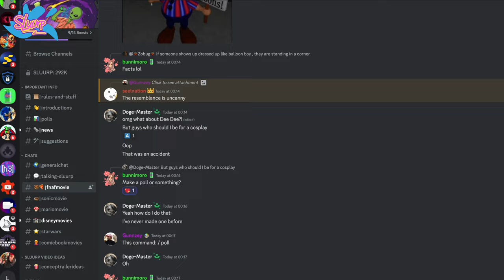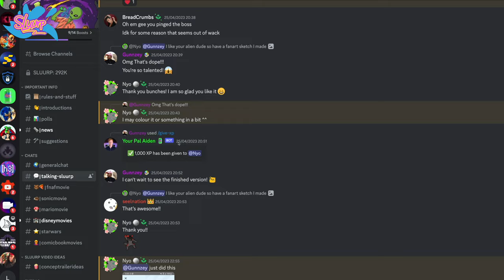The Legend of Zelda (2024) | Illumination Animation Teaser Trailer Concept HD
Join us on an epic adventure into the magical realm of Hyrule with The Legend of Zelda movie! From the successful collaboration between Illumination and Nintendo, creators of The Super Mario Bros. Movie, comes a highly anticipated cinematic journey that will transport you into a world of adventure and heroism.

CREDIT 📣
Footage: Nintendo | Breath of the Wild | Tears of the Kingdom
Performed By: WarnerBros
Edited By: KH Studio
Thumbnail By: Gunnzey

Immerse yourself in the breathtaking landscapes of Hyrule, from the lush forests to the majestic mountains, as you follow the heroic journey of Link, the legendary hero of The Legend of Zelda franchise. Witness the timeless tale of the Triforce, the bond between Link and Princess Zelda, and the epic battles against the forces of darkness.

Experience the visually stunning fantasy world of Hyrule, where adventure awaits at every turn. Traverse treacherous dungeons, unlock ancient secrets, and encounter iconic characters like Ganon, Sheik, and the wise Rauru. Discover the power of the Master Sword and the significance of the Ocarina of Time as the destiny of Hyrule hangs in the balance.

Stay updated with the latest news and developments surrounding The Legend of Zelda movie as Illumination and Nintendo bring this beloved franchise to life on the silver screen.